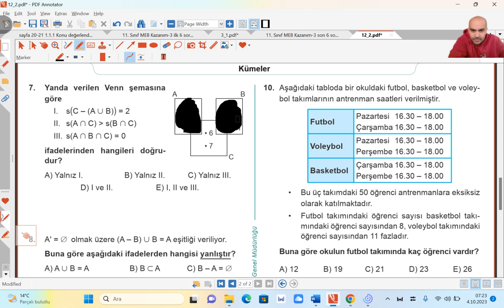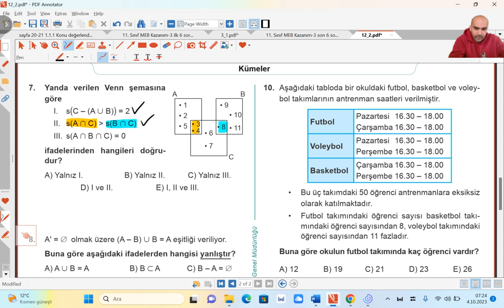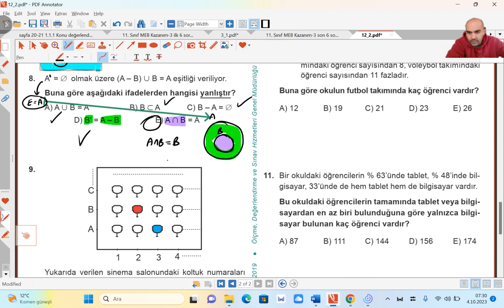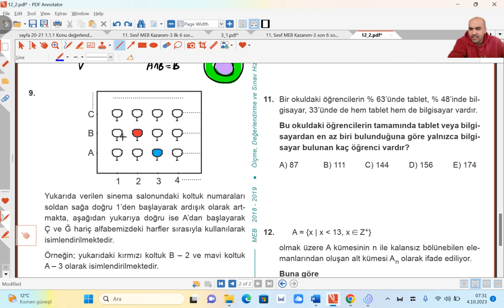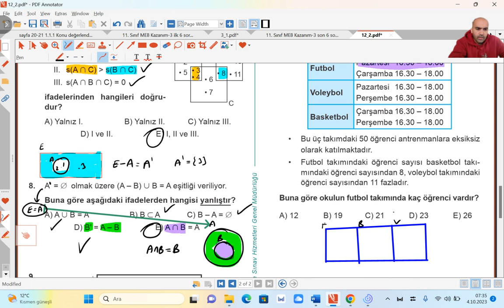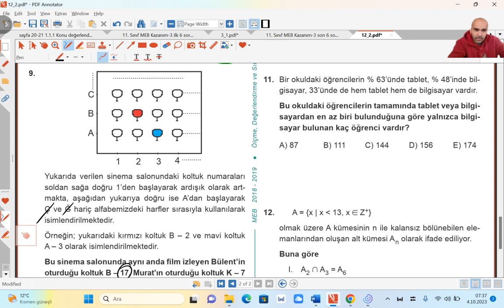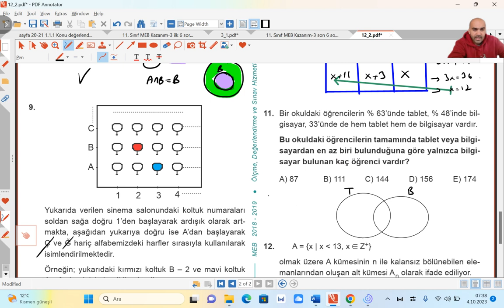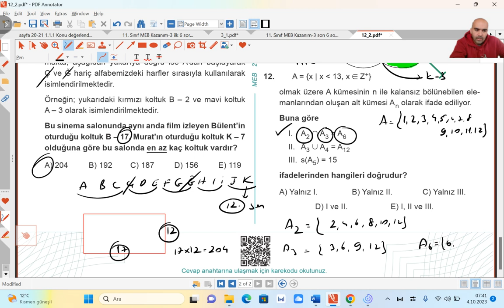Sivriler ÇPAL/ 12. Sınıf/ Meb kazanım -2/ Kümeler/ 6-12